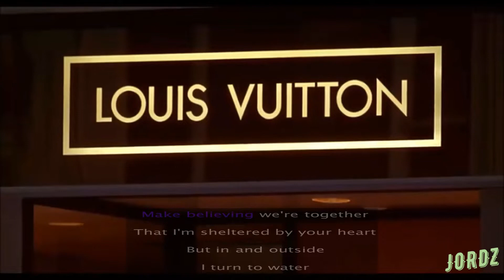It Must Have Been Love (Lyrics) Roxette